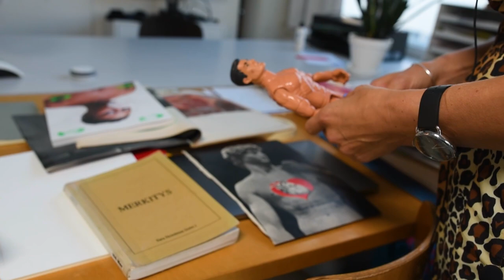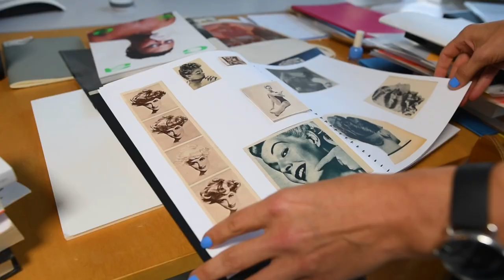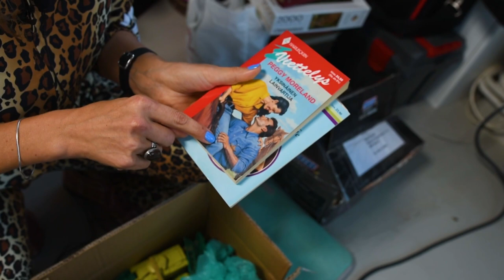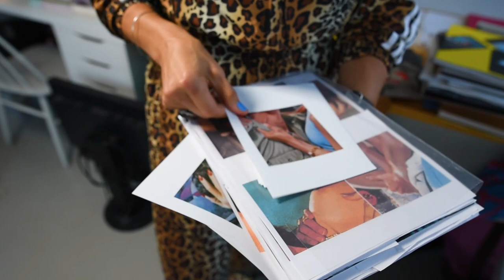Go after the information -with Vilma Pimenoff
Vilma Pimenoff is a visual artist whose work is rooted in photography. She is interested in the semiotics of the everyday, that is - how we understand the world around us through signs and symbols. Multiple perspectives, people's relations to the natural, and recently – power, are some of the themes she explores.